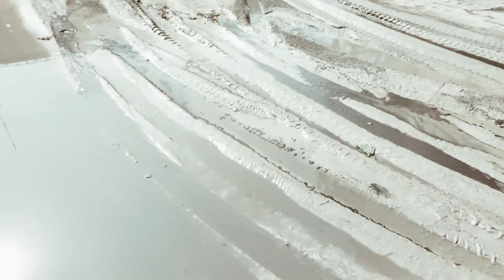Kolkata To Durgapur Trip||Indian truck driver Vlog 🚒||Aaj Kolkata Jana hai||Vlog s dutta vlog 😊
Kolkata To Durgapur Trip|| aap na life 🧬 ka apna experience|| kiya bolti hai apni family 🥰